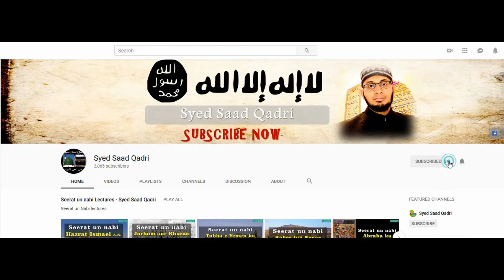Seerat e Abu Bakr RA - Lecture 1 || Naam o Laqab o Nasab